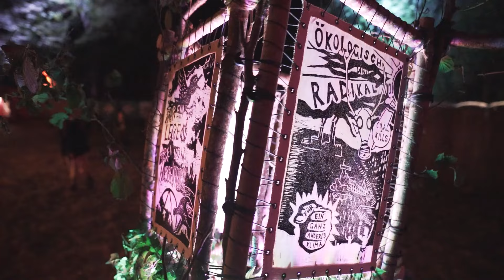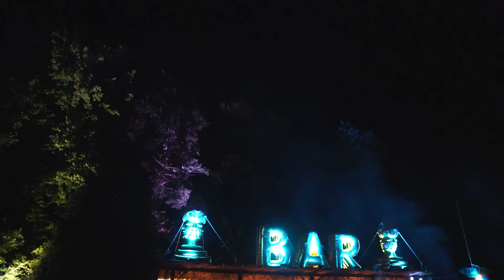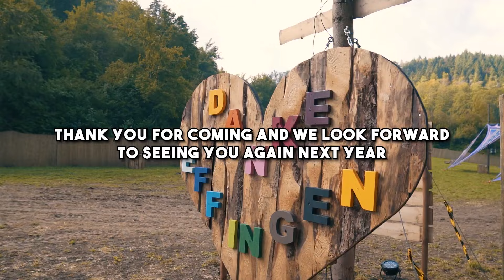OS FESTIVAL 2021 - official Aftermovie HD 1080p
Dear Psytrancers ❤️❤️

2021, nach der langen Zeit der Entbehrung und Trennung war das erste Outdor Selection Festival nach Corona war mehr als nur eine Veranstaltung - es war eine triumphale Wiedergeburt der Freude, der Gemeinschaft und der Lebensfreude.

Als die Sonne über Effingen AG aufging und die ersten Töne der Musik erklangen, wurde eine Welle der Euphorie und des Enthusiasmus freigesetzt, die den gesamten Veranstaltungsort durchdrang. Die Menschen strömten aus allen Ecken herbei, mit strahlenden Augen und einem unstillbaren Verlangen, das Leben in vollen Zügen zu genießen.

Die Atmosphäre war elektrisch, pulsierend vor Aufregung und Freude. Von der ersten Sekunde an waren die Tanzflächen erfüllt mit lebendigen Bewegungen und lachenden Gesichtern, die sich im Rhythmus der Musik bewegten.

Die Magie des Festivals erwachte wieder zum Leben, stärker und lebendiger als je zuvor. Die Klänge der DJs füllten die Luft und ließen die Herzen der Menschen im Takt der Musik schlagen. Es war, als ob all die Entbehrungen der vergangenen Zeit vergessen waren und nur noch der Moment zählte - ein Moment der Freude, der Einheit und der grenzenlosen Freiheit.